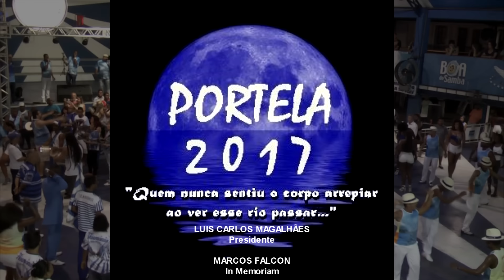PORTELA 2017 * Ensaio Técnico de Quadra * PH Registrou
Presidente: LUIS CARLOS MAGALHÃES
MARCOS FALCON (In Memoriam)
MADUREIRA/RJ, 07 de dezembro de 2016.